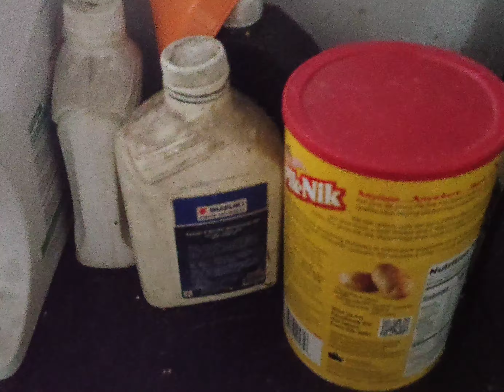RINGNECK & SPOTTED DOVE...sa wakas napisa nadin ang mga itlog😁😁😁😁😁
sa wakas napisaan na ang mga itlog ng aming mga alagang ibon..
makakapag start na makapag parami..